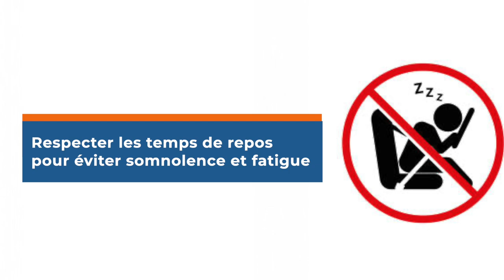Maouloud 2023: L’ANASER invite les usagers de la route à des comportements garants de leur sécurité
leraltv kebetu senegal L’Agence nationale de la sécurité routière (Anaser) a dans le cadre du Maouloud, sous l’égide du Ministère des transports terrestres et du désenclavement invite tous les usagers de la route à des comportements garants de leur sécurité telles que le respect de la vérification du véhicule, avant tout départ, le respect de la limitation des vitesses, l’observation du temps de repos afin d’éviter toute somnolence et fatigue, la mise en place de signalisation visible en cas de stationnement au niveau des zones réglementées, le port de la ceinture de sécurité, le respect de l’interdiction de l’usage du téléphone au volant, ainsi que de substance psychotropes, puni par la loi.

L’Agence de sécurité routière et ses partenaires accompagneront du 23  au 27 septembre 2023, les pélerins sur l’ensemble des axes routiers et auto-routiers du Sénégal. Les usagers et les pélerins sont invités à respecter scrupuleusement le code pour la sécurité de tous. « Kaarangué yoon, Sunu Yitté », la sécurité routière, l’affaire de tous.

 L’Agence nationale de la sécurité routière et ses partenaires souhaitent un  bon Maouloud aux pélerins.